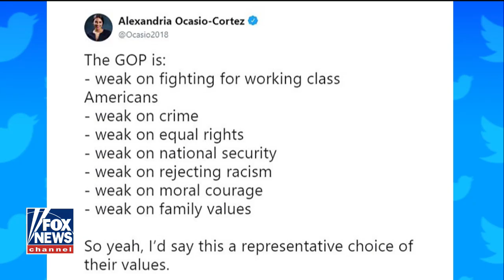Dan Bongino slams Ocasio-Cortez's plans for taxes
Who is going to pay for Democratic socialism? Former Secret Service agent Dan Bongino speaks out.